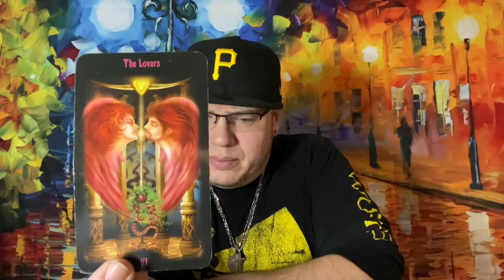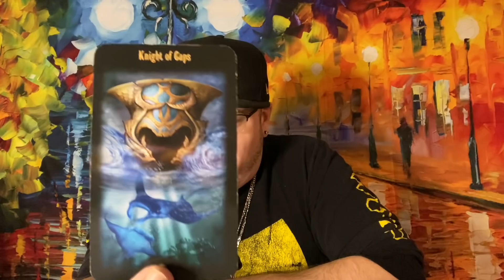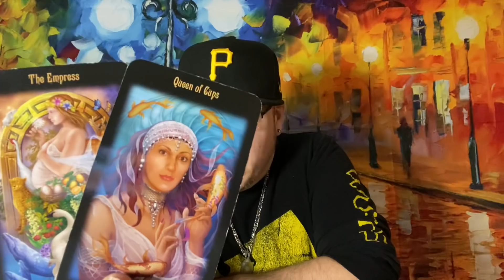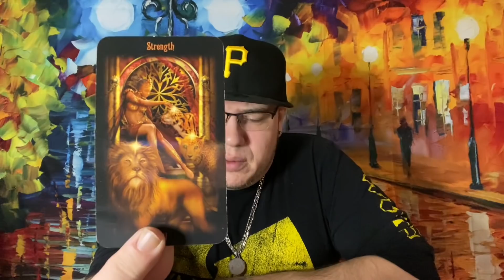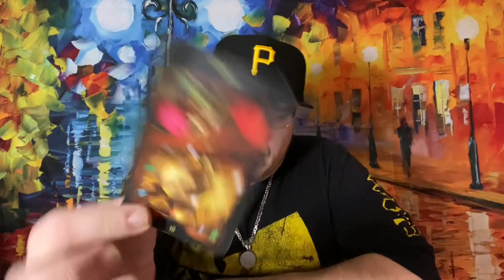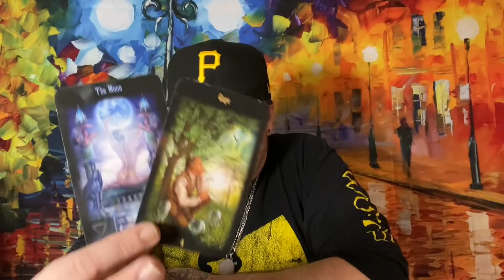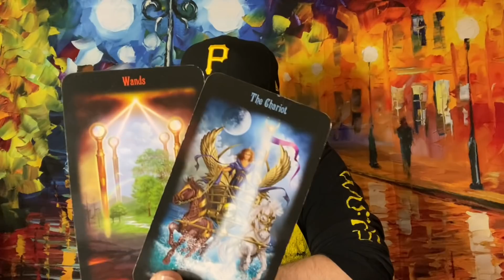VIRGO ♍️ “THEY CAN’T HIDE THEIR LOVE FOR YOU ANYMORE” January 2021 Tarot love reading